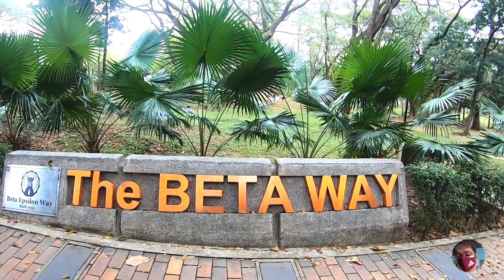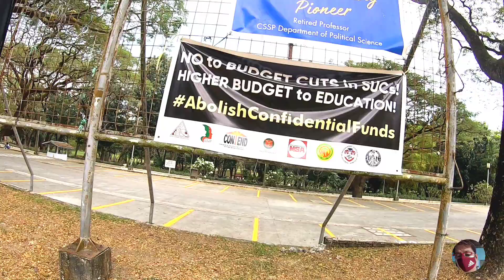U.P. MINI FOREST and ORTIGAS CENTER CHILLAX WALKING TOUR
U.P. MINI FOREST and ORTIGAS CENTER CHILLAX WALKING TOUR let's injoy ambiance while watching my video guys,ipapasyan ko po kayo sa dalawang Lugar sa izisang video.